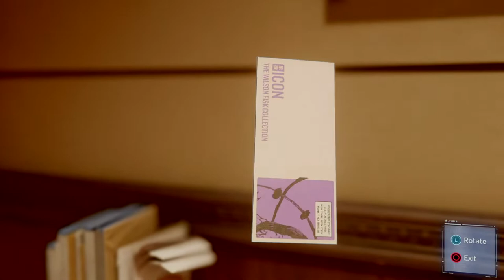The Full Story (Part 2) with ULTRA Realistic Web-Swing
If you're new to this, this style consists of me forcing myself to play by some rules i came up with to mimic the real life physics of a pendulum, making the game look and feel more realistic.
The rules are:
1) No turning in mid-air -- I must let go of the analog stick every time Spidey's feet leave the ground to prevent myself from altering his trajectory.
2) Turn in the direction of the web -- I must slightly turn the camera in the direction where the web is sticking to, to simulate the real physics of a swinging pendulum.

By using the angle of camera, I can aim at where I want the web to stick, and where the swing will go.
The Slow motion (L2), apart from looking cool, is used for positioning the camera at the right angle and direction to trigger specific swing animations, it also gives me more time to look at my surroundings, working kinda like a spider-sense.
With that, the whole city comes alive, as you have to anticipate your swings, you start thinking like Spider-Man.